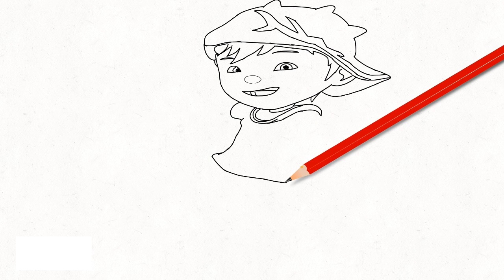Menggambar upin ipin,boboboi kuasa daun